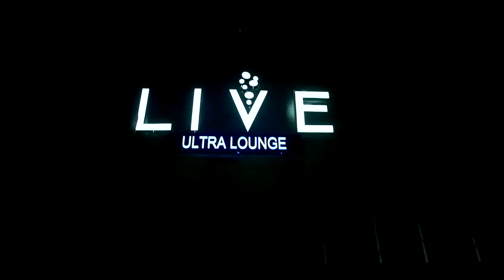A Little Night Club Promo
Short video showing off a venue for an upcoming edm show!